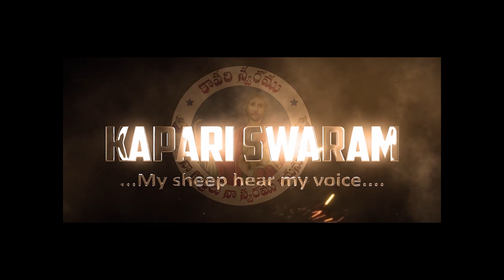ఓ ఫాతిమా మాతా నీకు వందనం | 13 - 05 - 2021 | frlamujayaraju | kapariswaram | Holy Cross Church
christian messages